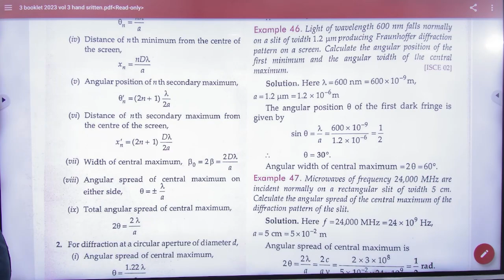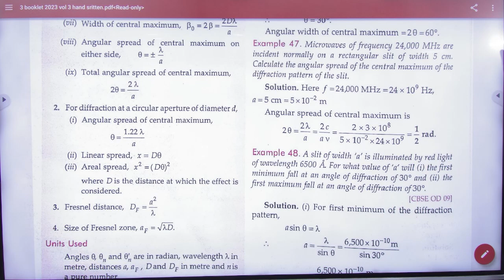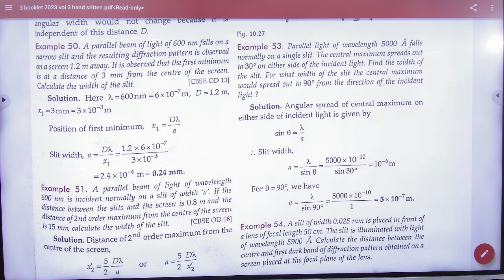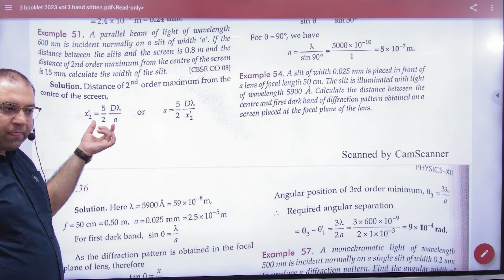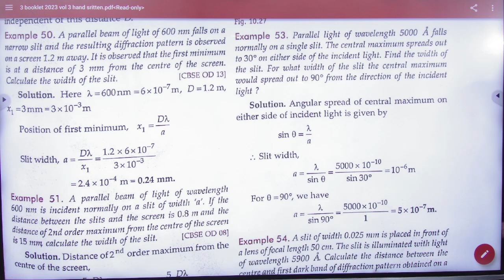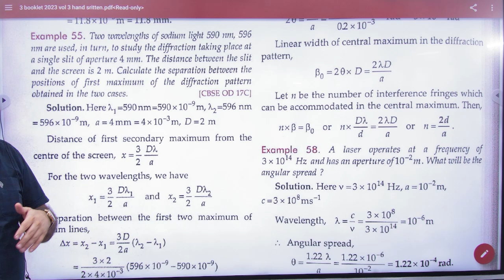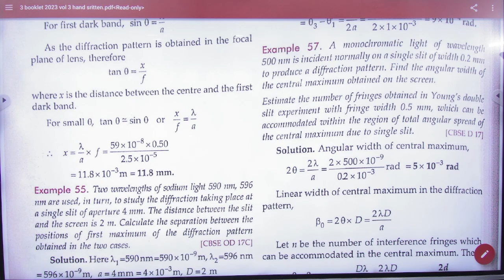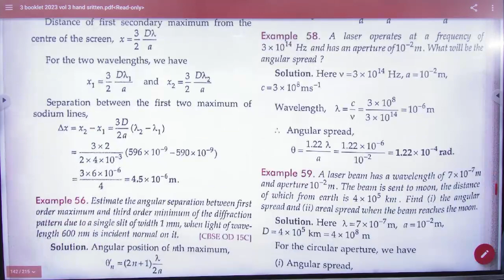7 Numericals of diffraction